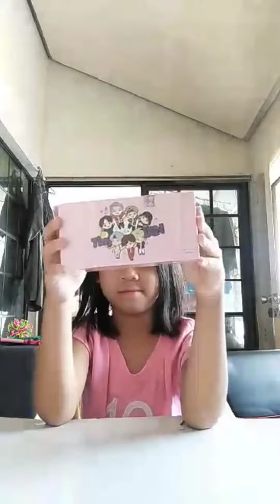Unboxing Tiny Tans BTS🍫 chocolate from sm north